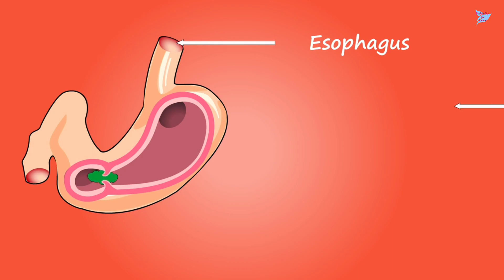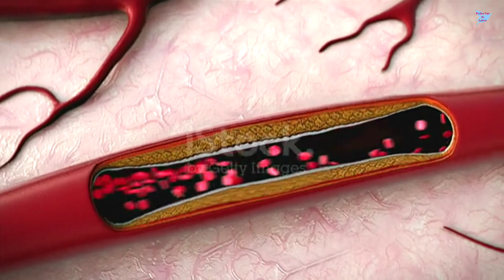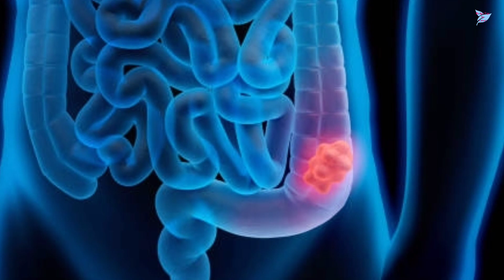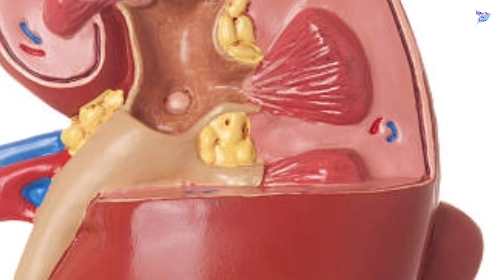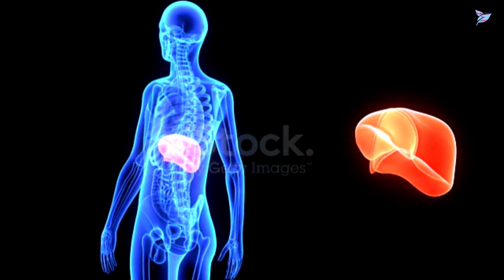কাঁচা পেঁপে যেভাবে খেলে শরীরের সব রোগ দূর হবে|| কাঁচা পেঁপের যতো উপকারিতা| পেটের গ্যাস দূর করে পেঁপে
কাঁচা পেঁপে যেভাবে খেলে শরীরের সব রোগ দূর হবে|| কাঁচা পেঁপের যতো উপকারিতা|| পেটের গ্যাস দূর করে কাঁচা পেঁপে|| Health Benefits of Eating Raw Papaya|| Constipation and Gastric Problem Solution|| Green Papaya Health Benefits|| Perfect Tips by Laboni

৮ খাবার খেলে ক্যান্সার হবেই|| ক্যান্সারের জন্য দায়ী যে খাবার| এই ১৫ খাবার খেলে কখনো ক্যান্সার হবে না

৩ দিন খেলেই রক্ত শূন্যতাজনিত রোগ, হাঁপিয়ে যাওয়া, পেশীর ব্যথা, বুকে চাপ ধরা, দূর্বলতা, ক্লান্তি দূর